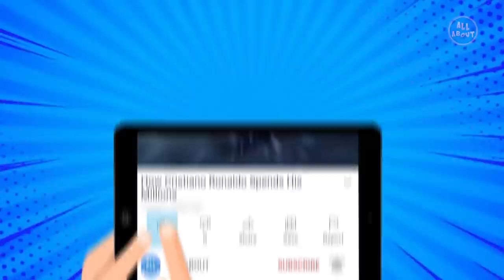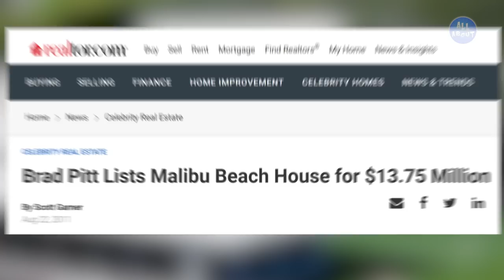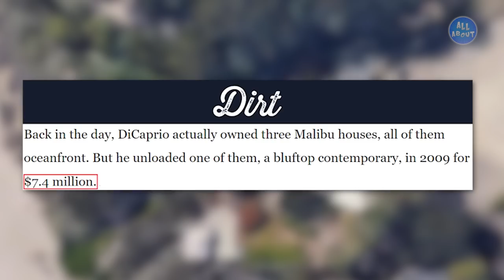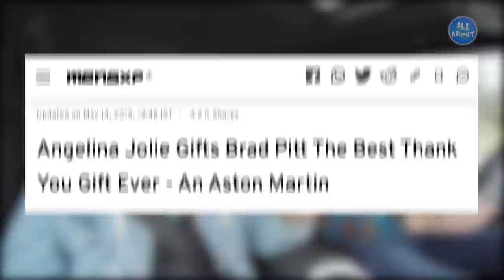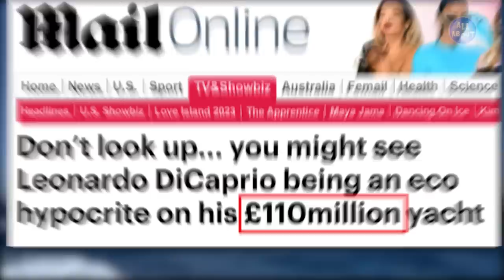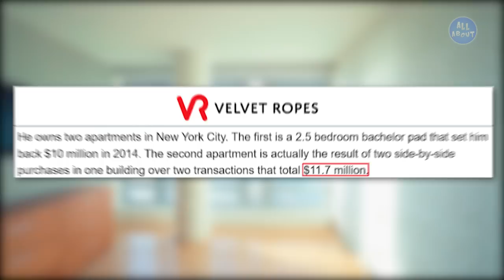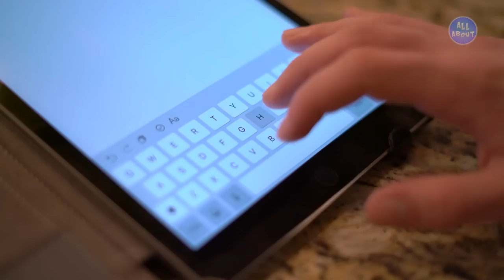Brad Pitt VS Leonardo Di Caprio - LIFESTYLE WAR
Besides being considered two famous Hollywood movie stars, Brad Pitt and Leonardo Di Caprio are two tycoons who have accumulated a lot of money during their careers! But have you ever stopped to wonder about which one of them leads the most luxurious life? In this video, you will watch a close battle between Brad Pitt vs Leonardo DiCaprio! So then, let's get to the fight!